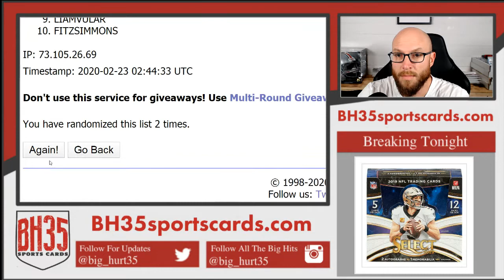Mini Filler for 2019 Prizm Collegiate Draft 1/2 Case Break #1